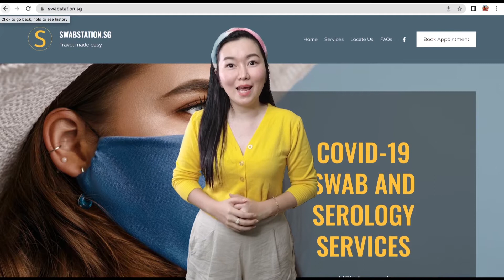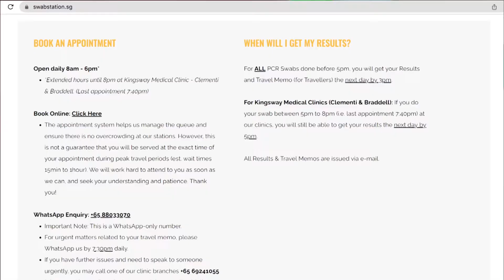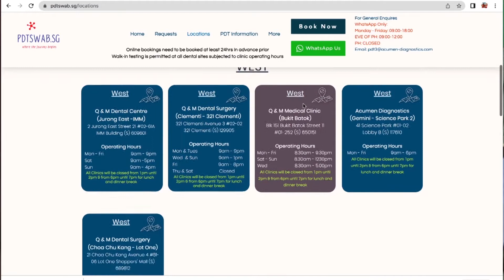Rekomendasi Tempat PCR Murah di Singapore, || SALAH SATU SYARAT UNTUK BISA PULANG KE INDONESIA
Rekomendasi Tempat PCR Murah di Singapore ini buat kalian yang bingung cari tempat test PCR dimana harganya murah, cepat.